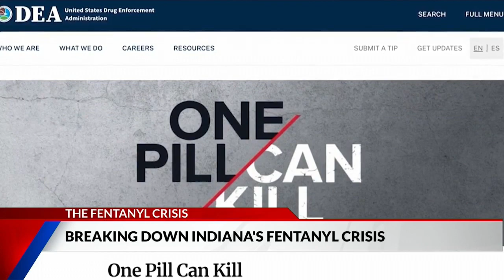Indiana's fentanyl crisis: DEA agent explains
Mike Gannon, the assistant special agent in charge for the DEA in Indianapolis breaks down the fentanyl crisis in Indiana.